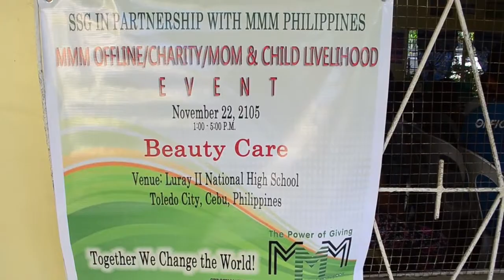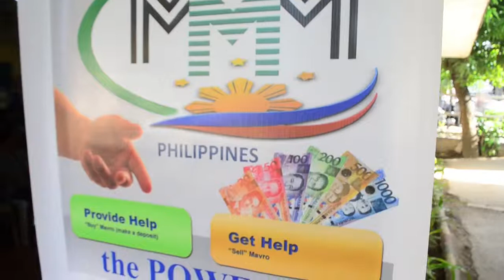Charity Mom and Child Livelihood Event | MMM PHILIPPINES (November 22, 2015)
An offline event with mom and child livelihood happened in the Copper City of Cebu South specifically in Toledo City. The event was designed to help mothers and children earn a living through beauty care, lantern making, commercial cooking, and fashion accessories making.

The date was changed to budget allocation date of release and change of venue to Luray II NHS due to adjustment of budget. There was an activity at school during the original date, but on the date of the event, the school was free. So it happened in the school.

The event was successfully attended by guiders/participants, some teachers and some parents and students. Everybody enjoyed and learned a lot during the event. Guiders  Kit Kilag and Carter Repe shared about the ideology of MMM and other matters concerning MMM. Some parents who were not able to come due to important errands instructed their children to inform me that they are interested to listen because what their children relayed was interesting. They wanted to be part of the community that helps. Teachers who are not members are joining the community with donations from 500, 2400 and up. One ask for btc worth 30k and 3 asked for 10k each worth of btc.